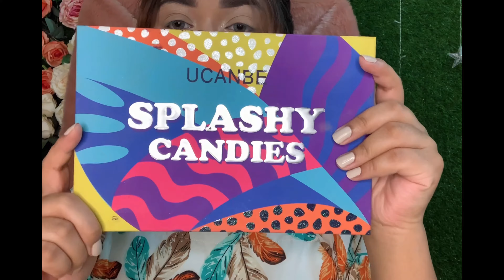💗💗Simple Eid make up look for beginners🌹🌹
😍 Simple Eid Makeup Look for beginners😍
Used Products:
1.W7 Brow Pomade
2.Imagic Foundation
3.Imagic Beauty blender
4.Focallure Concealer
5.W7 Loose powder
6.Technic Bronzer
7.Chesse Blush
8.Technic Highlighter
9.Ucanbe Splashy Candies Eyeshadow palette
10.Magnee Brush set
11.Handayan Eyeliner
12.Wet n wild Lipstick

🌟 Beauty_Beats_BD🌟